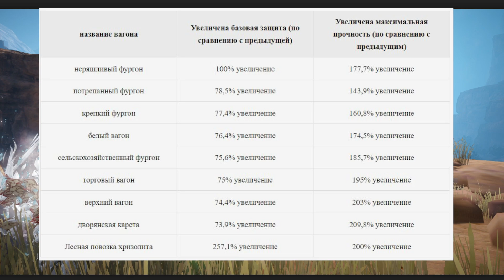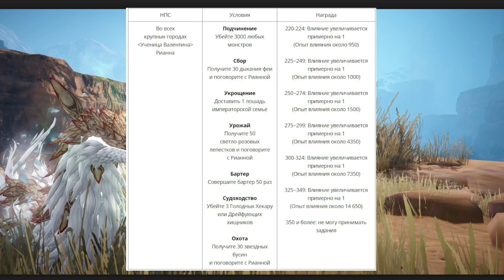Black Desert online.